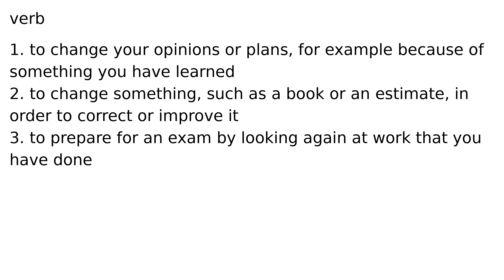revise verb meaning meanings definition definitions phonetics pronunciation english dictio